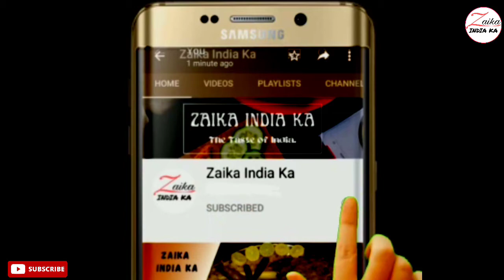Masoor Pulao Recipe | मसूर पुलाव कैसे बनाएं | Delicious Veg Pulao Recipe | Zaika India ka Recipes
Veg masoor pulao with chutney
Aloo masoor pulao with chutney
masoor pulao recipe

tbsp–बड़ा चम्मच
tsp–छोटा चम्मच

सामग्री
पुलाव के लिए
500 ग्राम बासमती चावल
200 ग्राम मसूर
8 tbsp तेल
1/2 tsp जीरा
1 तेज पत्ता
5 लॉन्ग
5 काली मिर्च
1 दालचीनी
1 फूल
1 प्याज
3 टमाटर
1 tbsp छोटी हरी मिर्च का पेस्ट
1.5 tbsp अदरक–लहसुन का पेस्ट
1.5 tsp नमक/स्वादानुसार नमक
1 tsp धनिया पाउडर
1 tsp हल्दी पाउडर
1.5 लीटर पानी
3 आलू
2 हरी मिर्च
2 tbsp बारीक कटा हुआ हरा धनिया

चटनी के लिए
1 नारियल
1 कप हरा धनिया
1/2 कप पुदीने के पत्ते
5 छोटी हरी मिर्च
20 लहेसुन की कलियां
1/2 tsp नमक/स्वादानुसार नमक
1/2 tsp जीरा
1/2 कप पानी

Ingredients
For pulao
500 grams basmati rice
200 grams lentils
8 tbsp oil
1/2 tsp cumin
1 bay leaf
5 cloves
5 black pepper
1 cinnamon
1 flower
1 onion
3 tomatoes
1 tbsp green chilli paste
1.5 tbsp ginger-garlic paste
1.5 tsp salt/salt to taste
1 tsp coriander powder
1 tsp turmeric powder
1.5 liters of water
3 potatoes
2 green chilies
2 tbsp finely chopped coriander leaves

for chutney
1 coconut
1 cup green coriander
1/2 cup mint leaves
5 green chilies
20 cloves of garlic
1/2 tsp salt/salt to taste
1/2 tsp cumin
1/2 cup water